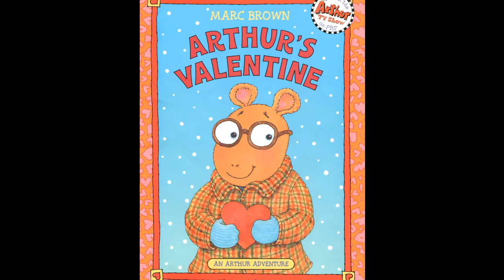arthur's valentine by Marc Brown read by Grandpa Tom